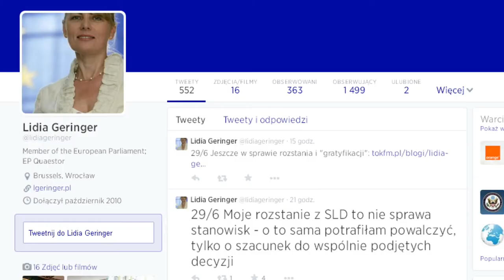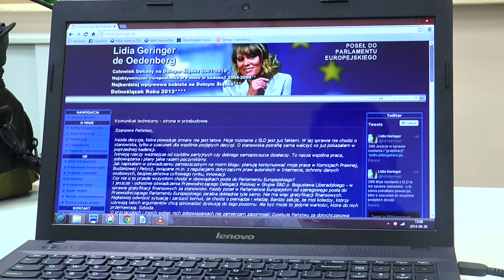REGION. Zbrzyzny: „de Oedenberg chodziło o korzyści osobiste"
Lidia Geringer de Oedenberg powinna honorowo złożyć mandat poselski -- jednym głosem mówią dziś działacze Sojuszu Lewicy Demokratycznej. - Od kolegów europarlamentarzystów wiem, że pani Lidii chodziło o korzyści materialne i osobiste -- kwituje Ryszard Zbrzyzny poseł SLD z Lubina.